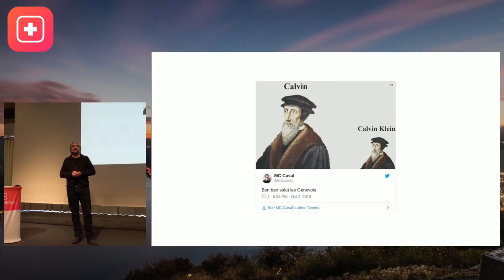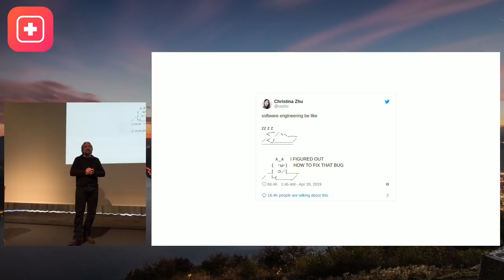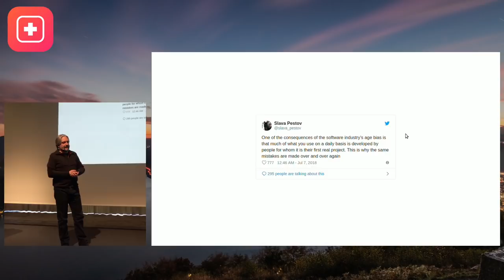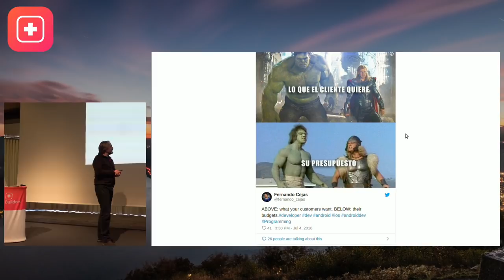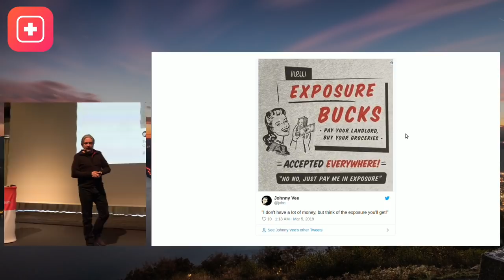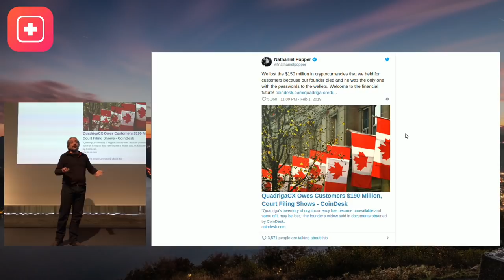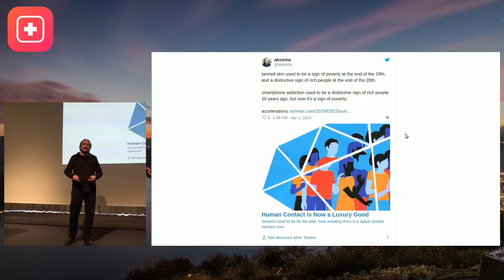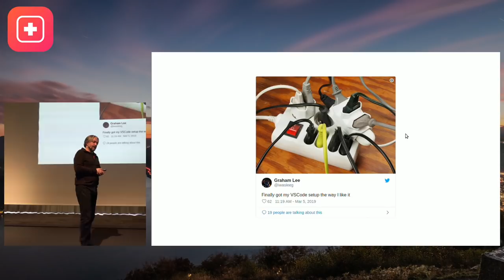Refactoring Ourselves - Adrian Kosmaczewski - App Builders 2019